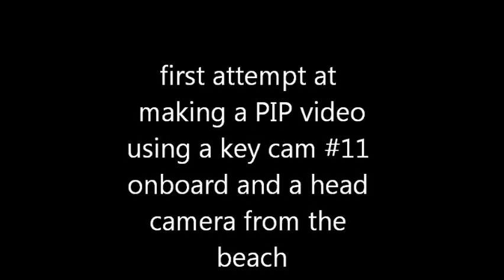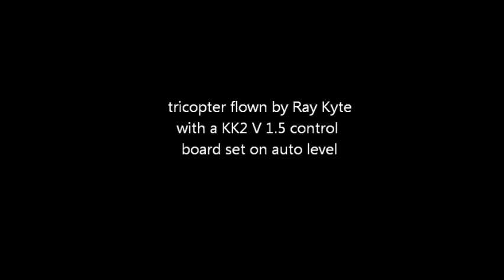better with V 1.5 self level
using my KK2 V 1.5 board with auto level switched on make flying my tricopter a lot easier to fly about